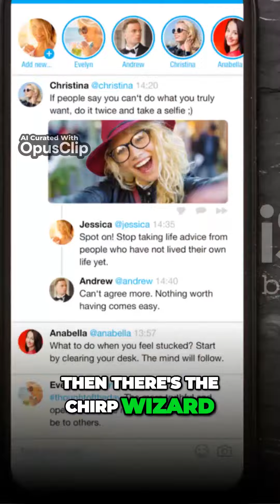Unleash the Power of AI Transform Your Life with Quantum Mind AI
🔍 Welcome to QuantumMind AI 🔍

🌐 Dive into the future with us, your expert AI consultancy firm. At QuantumMind AI, we specialize in transforming businesses with advanced AI automation and tailor-made software solutions. Leveraging cutting-edge technologies, we craft fine-tuned chatbot models and AI-driven strategies to boost your efficiency and productivity.

🤖 Introducing Our Advanced GPTs: Powered by Open.AI, our Generative Pre-trained Transformers are designed to revolutionize your business. From automating complex tasks to providing deep insights, our GPTs are at the forefront of AI innovation, tailored to meet your unique business needs.

💡 Why QuantumMind AI? We believe in a personalized approach. Every business is unique, and so are our solutions. Our team works closely with you, ensuring that our AI solutions align perfectly with your goals.

🌍 AI Innovation Impacting Industries: Our AI technology isn't just innovative; it's transformative. From healthcare to finance, our AI solutions are reshaping industries, driving efficiency, and opening up new possibilities.

👥 Comprehensive Consultancy Services: Whether you're an AI novice or a seasoned expert, our consultancy services cater to everyone. Our goal? To empower you with AI knowledge and tools, keeping you ahead in this fast-evolving digital era.

🛡️ Ethical and Secure: Your trust is our priority. We are committed to ethical practices and the highest safety standards, ensuring a secure experience with our services.

What We Offer:
Customized AI strategies and solutions.
Specialized consultancy across various business areas: Operations, Human Resources, Marketing and Sales, Financial Planning, and more.
Advanced AI systems implementation including Machine Learning, NLP, and Computer Vision.
Ethical AI practices ensuring customer safety and security.

Dive deeper into the world of AI with QuantumMind AI. For bespoke AI consultancy services,

👍 Engage with Us:
Like this video if you found it informative and share it with others who might be interested in the future of AI.

Join the AI Revolution with QuantumMind AI – Elevating AI Innovation